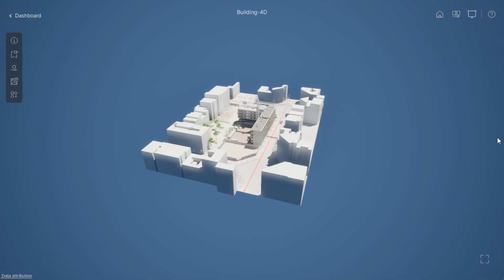Protecting The Big Easy with Digital Twins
Since Hurricane Katrina devastated New Orleans, the city has been working to build digital twins of its critical infrastructure to help engineers monitor and predict maintenance needs and reduce flood risks.